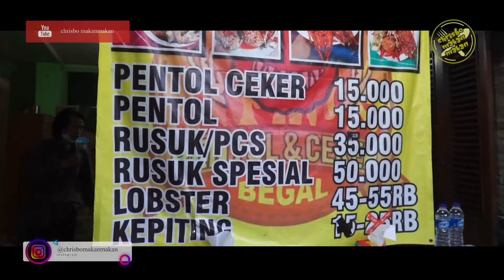Makan Pentol Kuahnya Cabe Semua !! Auto Keringat Dingin Kena Pentol Ceker Begal TERPEDAS di Bandung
Bakso Pentol Ceker Begal TERPEDAS di kota bandung Kuah Cabe | Makan Kuliner Enak Terkenal  viral di tiktok

Alamat :
Jalan Jupiter H2/29f, Margahayu raya, Kec. Buahbatu, Kota Bandung, Jawa Barat 40286